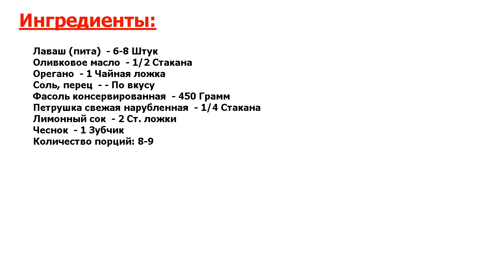★ПАЛЬЧИКИ ОБЛИЖЕШЬ-★ ХРУСТЯЩИЙ ЛАВАШ С ФАСОЛЕВОЙ НАМАЗКОЙ ★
★Впечатляющий вкус! Хрустящий лаваш с фасолевой намазкой - очень простая в приготовлении, сытная и вкусная закуска● На праздничный стол не поставишь, однако как будничный перекус или сытный завтрак - самое то●